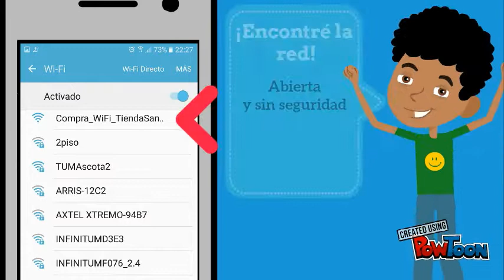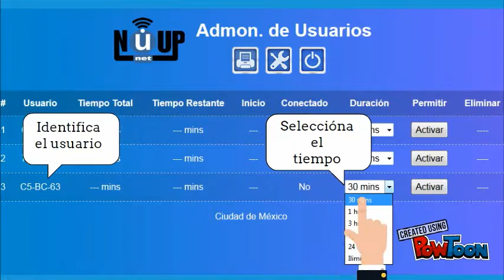Vende WiFi - Internet con nuestros Hotspot sin fichas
Equipos NuupTickets es la solución más económica y fácil para controlar o vender internet para hoteles o restaurantes, WISP, casas de huéspedes, casa de renta de cuartos o simplemente en tu hogar para invitados y fiestas.

Whats: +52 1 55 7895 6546